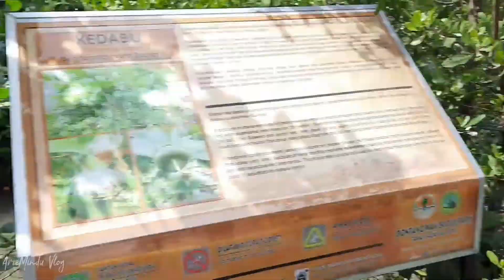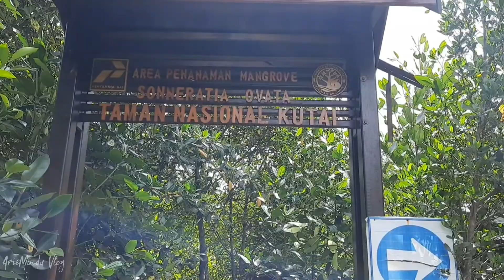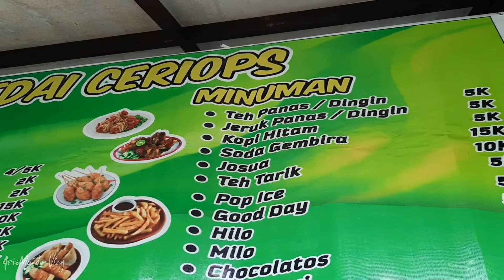Bontang Mangrove Park || Trip 2,15km Lunass...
Ok... jadi di video ini adalah kelanjutan dari Part 1 Bontang Mangrove Park.
Total trip Mangrove ini adalah 2,15km dengan pemandangan yang cukup memuaskan.